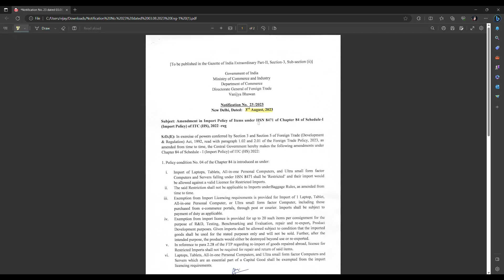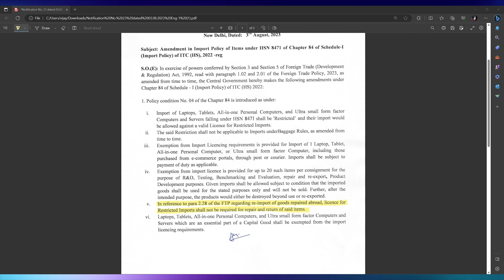No More Laptops in INDIA FOR YOU Laptops BAN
Setup your Laptop for best Performance and long life. Download This Application.

♦ OS : Windows 10 Pro 64Bit
♦ CPU : Ryzen 5 3600
♦ RAM : DDR4 16GB 3000 MHz
♦ GPU : Nvidia RTX 2060 Super ( 8 GB GDDR6)
♦ SSD  : 480 GB M.2 WD Green
♦ HDD : 1TB 7200 Rpm